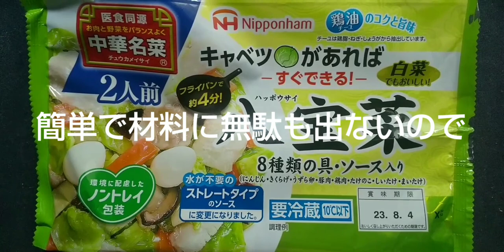YouTuberに俺はなる！今夜のごはん(^-^)。今夜は「八宝菜」(レトルト)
その587 八宝菜。時々食べたくなるんですけど、八宝菜は材料そろえるのも大変ですし、ひとりだと食材も余ってしまいますので、レトルトにしました。安定した味、手軽で美味しいですね。よろしくお願いいたしますm(_ _)m